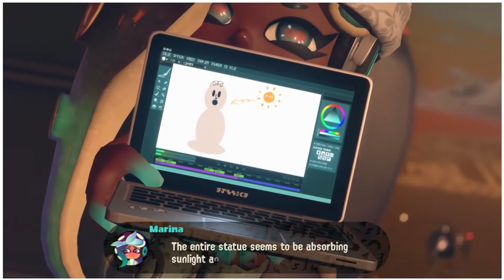Splatoon 2 Octo Expansion Review